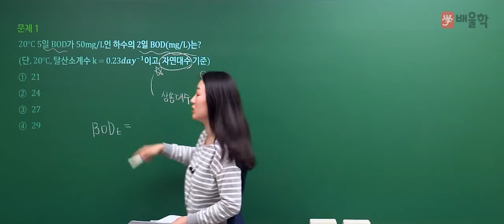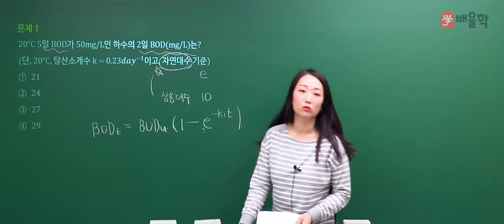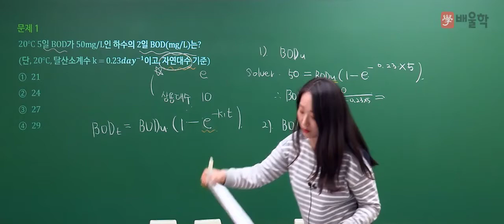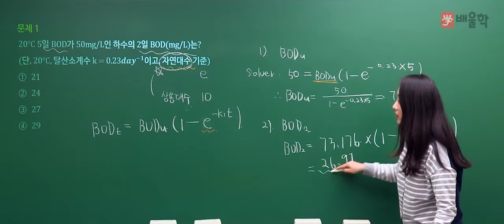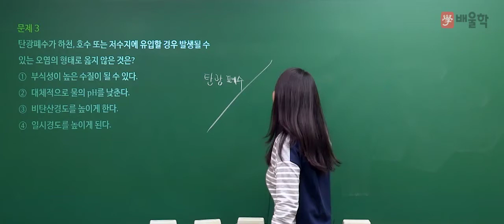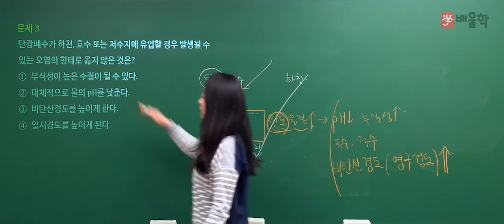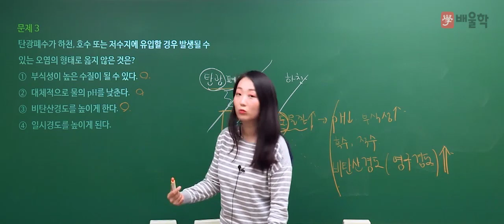[수질환경산업기사 필기] 2020년 3회 필기 기출 풀이 1과목 수질오염개론 - 고경미 교수님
수질환경기사 절대강자, Dr. Water 고경미 교수님의
2020년 3회 수질환경산업기사 필기 1과목. 수질오염개론 기출문제 해설 강의!

수질환경기사, 수질환경산업기사, 수질환경기사필기, 수질환경기사실기, 수질기사, 수질환경기사합격률, 수질환경산업기사실기, 수질산업기사, 수질환경산업기사필기, 수질환경기사응시자격, 수질환경기사시험일정, 수질환경기사기출문제, 수질환경기사인강, 수질환경기사난이도, 수질환경기사기출, 수질환경기사과년도, 수질환경기사실기기출, 수질기사자격증, 수질환경기사교재, 수질환경기사필답형, 수질환경기사실기기출문제, 수질환경산업기사인강, 수질환경기사강의, 수질환경산업기사시험일정, 수질환경기사산업기사필기, 수질환경기사무료인강, 수질기사인강, 수질환경기사무료강의, 수질환경기사교재추천, 수질환경기사실기시험, 수질환경기사가답안, 수질환경산업기사강의, 수질환경산업기사기출문제, 수질환경산업기사필답형, 수질환경기사인터넷강의, 수질환경산업기사과목, 수질환경기사인강추천, 수질환경기사준비, 수질환경기사동영상, 수질환경기사공부, 수질환경산업기사자격증, 수질환경기사실기인강